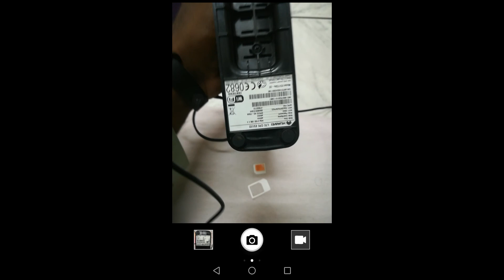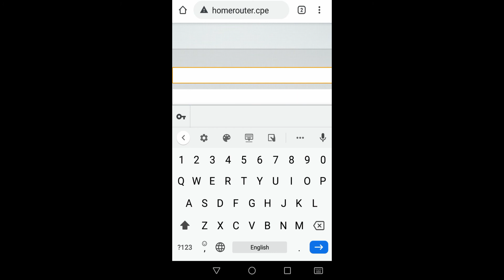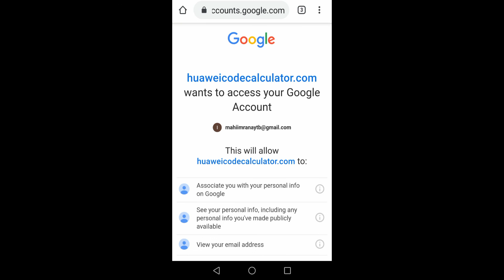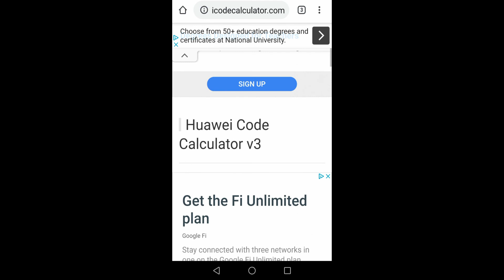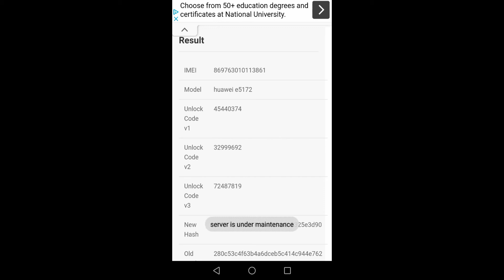how to Unlock Huawei router E5172as-22 ZAIN Saudi Arabia URDU HINDi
download link

link website

Huawei router unlock create number